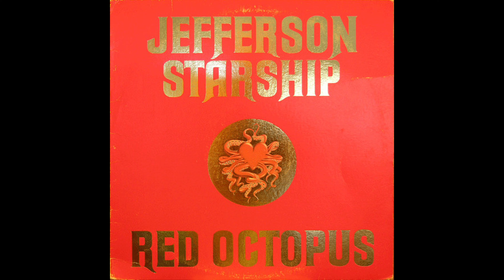B1 Play On Love ♦ Jefferson Starship – Red Octopus 1975 Vintage Vinyl ♦ HQ Audio Only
B1  Play On Love
Jefferson Starship – Red Octopus (Vinyl Album)  - Record Rip HQ Audio Only - Original 1975 USA Pressing - Full Album Playlist

Ripped on  October 3, 2024 from vinyl record album (exact release in URL above) out of my personal collection in high quality lossless format - HQ Audiophile Turntable Rip - Original album, not a recent remaster! 96000Hz/32 bit float rip, lossless, uncompressed encoding prior to upload.  Best vinyl transfer.

A1  Fast Buck Freddie 3:28
A2  Miracles 6:52
A3  Git Fiddler 3:08
A4  Ai Garimasũ (There Is Love) 4:15
A5  Sweeter Than Honey 3:20
B1  Play On Love 3:44
B2  Tumblin 3:27
B3  I Want To See Another World 4:34
B4  Sandalphon 4:08
B5  There Will Be Love 5:04

Below you may see a link added by YouTube to a version of this song which may not be identical to this vinyl rip.